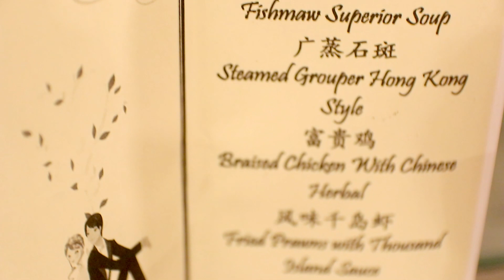WEE REN & JOAN 02-11-2019 wedding Banquet video